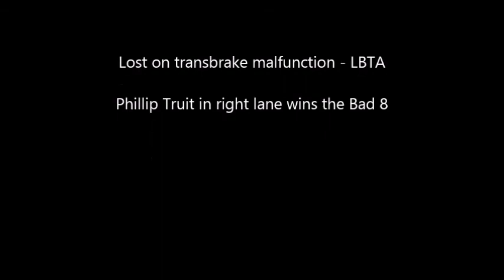05 04 14 PH Run 4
5/4/14 at US13 Dragway 2d Round

Loss